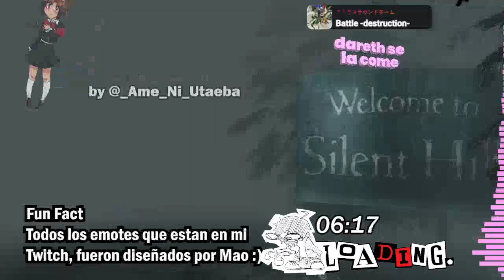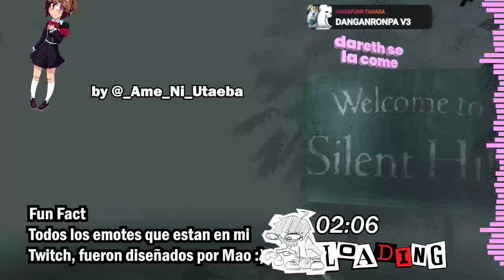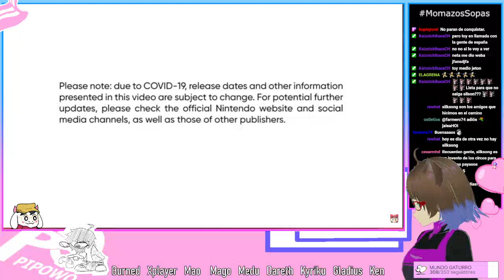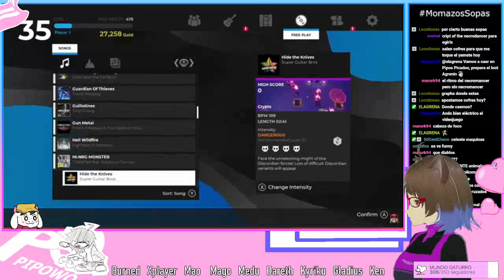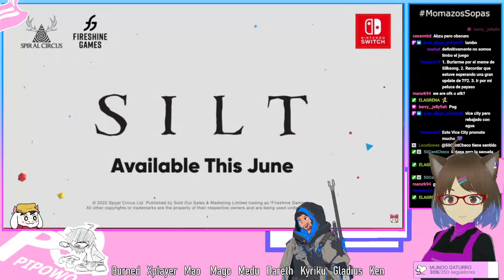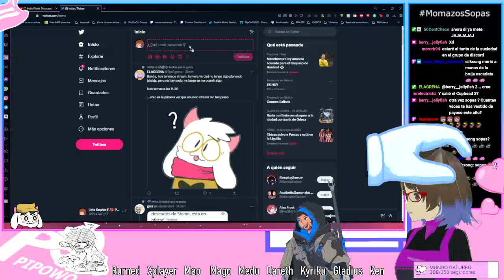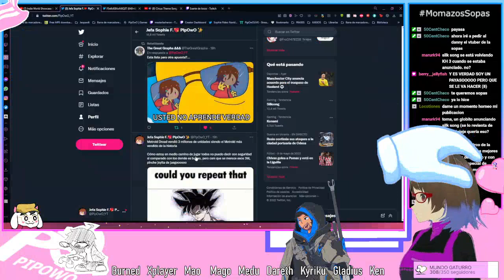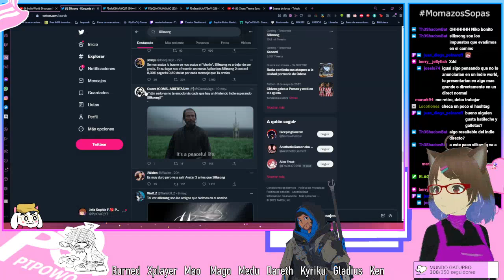【VTUBER】Dios dame fuerzas para el Indie World, silksong no existe a este punto | !patrocinadores